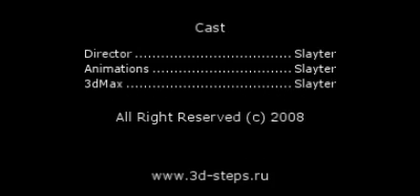Goward Ep 06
Goward Series - Ep.06